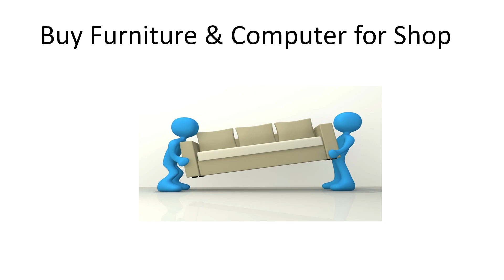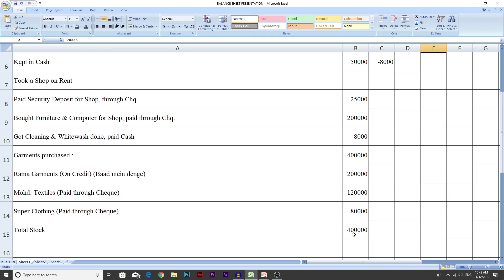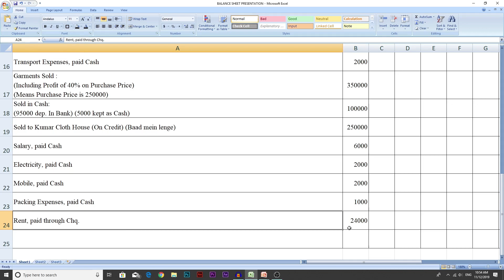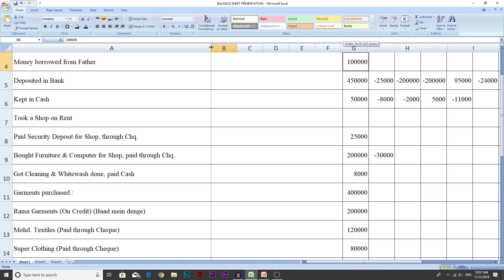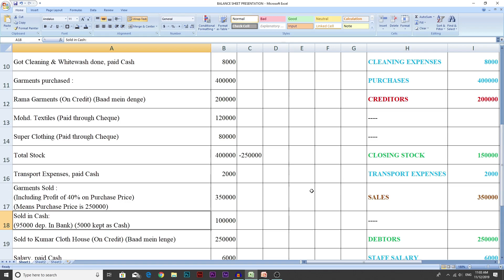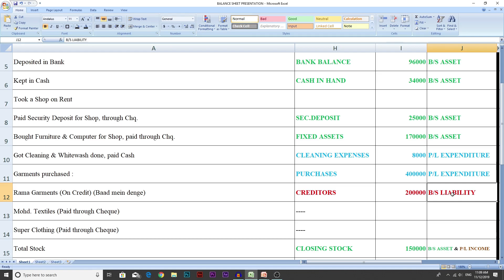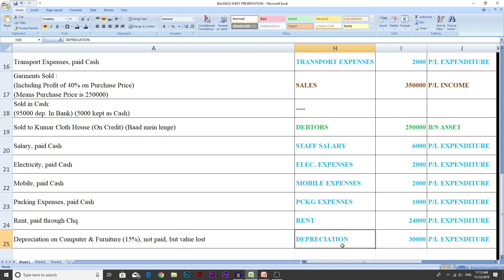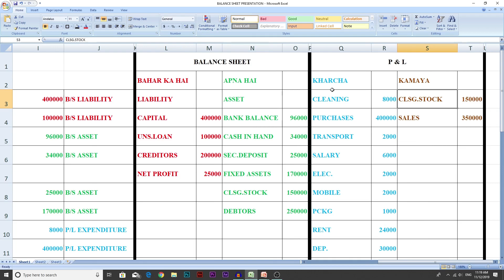Learn to make Balance Sheet | बैलेंस शीट कैसे बनाते हैं | Plz Watch it on PC, not on Mobile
Let's make Balance Sheet
जानिए बैलेंस शीट कैसे बनाते हैं
Learn to make Balance Sheet

Here we learn basics of preparing a Business Balance Sheet and P&L. We do it through a very practical example & understand it step by step. No technical words, no finance jargons, just plain simple Hindi & English ! Financials decoded, step by step !